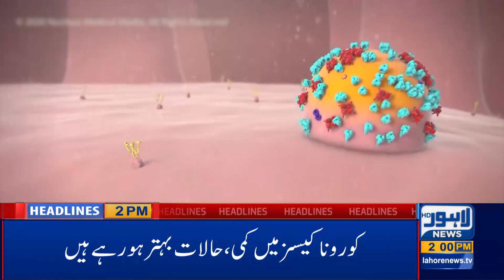Watch 02 PM Headlines|18 July 2020|Lahore News HD